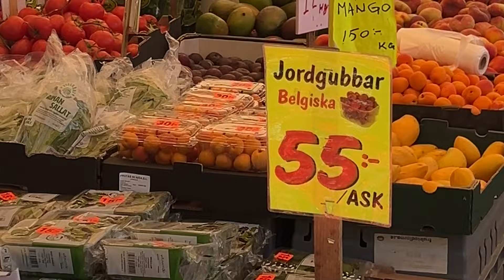train ride through the Swedish countryside, opera house ballet & the eras tour!